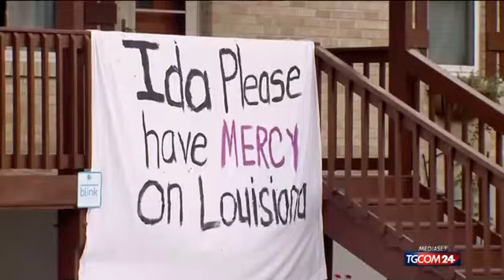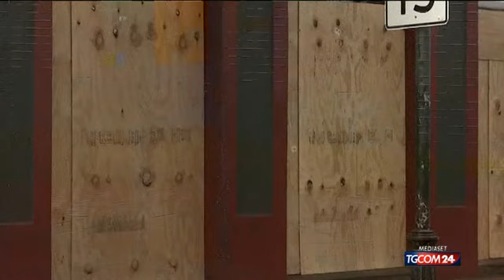Arriva l'uragano Ida, paura a New Orleans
L' uragano Ida, di categoria 4, ha toccato terra in Louisiana con venti più forti di quelli di Katrina, che 16 anni fa devastò New Orleans. Strade deserte, negozi chiusi. Una città spettrale trattiene il fiato. Migliaia di persone hanno lasciato tutta l' area costiera della Louisiana per mettersi al riparo dalla furia del mostro che, con piogge torrenziali e venti oltre i 220 chilometri orari, minaccia di essere devastante